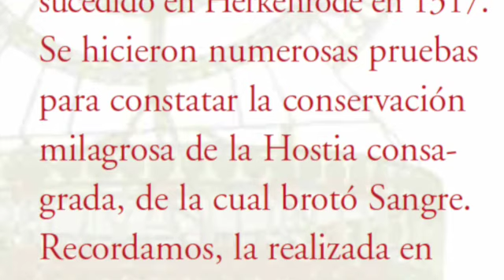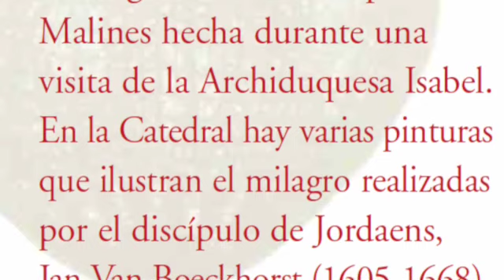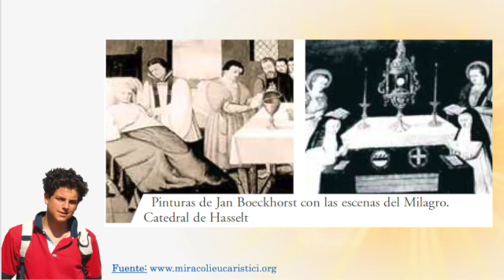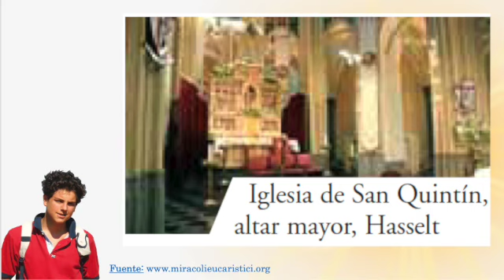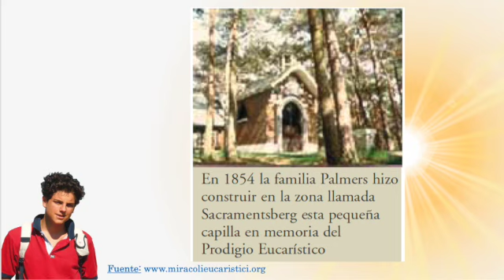MILAGROS EUCARISTICOS. Herkenrode, Belgica. Exposición Internacional de B. Carlo Acutis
Herkenrode, Belgica